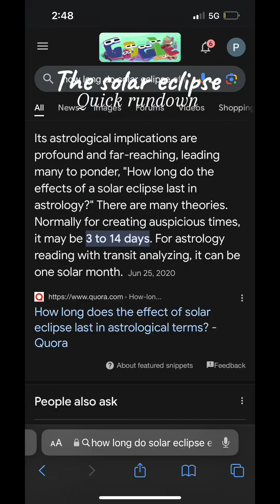Witness the Solar Eclipse 2024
Witness the Rare Solar Eclipse 2024